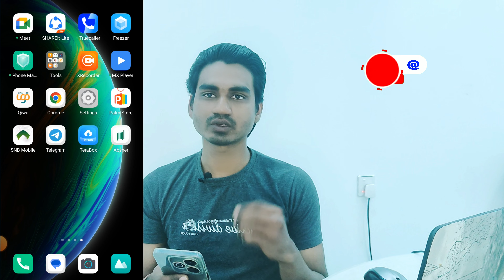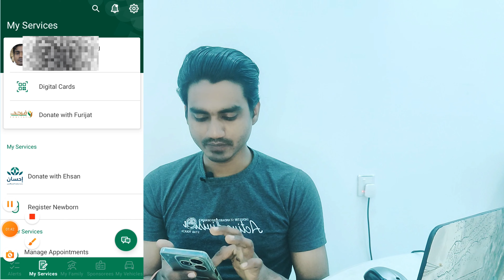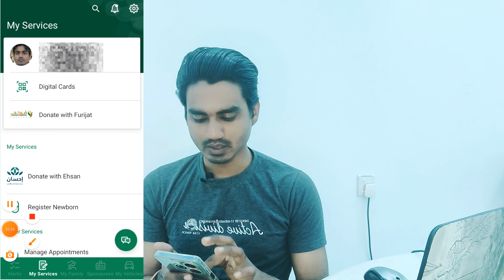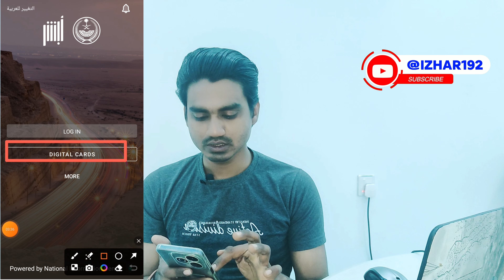Digital iqama activet kaise kare | How to Activate Digital Cards | Abshar Digital Iqama Activation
HELLO MY FRIENDS AND VIEWERS MAI AAJ AAPKO IS VIDEO ME { aap kaise apna digital iqama ko check ya activate kar sakte hai absher me }
BATANE WALA TO PLEASE IS VIDEO KO COMPLETLEY DEKHE THANK YOU SO MUCH

Your Question:-
Absher Digital Iqama Cancel New update
Absher digital card not showing
Absher New Update
Absher digital card problem
absher digital iqama card not showing
digital iqama new tawakkalna
absher digital Iqama card not working
absher new update Iqama problem
absher iqama not showing
Digital iqama activet kaise kare
Absher Update Digital Card
Digital Iqama Remove Permanent From Absher
Digital Iqama Kaise Dekhain
big update for absher account
absher login problem
absher add new number
absher login
absher password
absher password for big update
how to use absher account
tawakkalna app kaise banaye
absher digital card update
Iqama expire date check karne ka asan tareeka online
Resident ID card Saudi me expire kab hae check karne ka tareeka
iqama expiry date check karne ka tarika
iqama expiry date kaise check karen
Checkiqamaexpirydateonline
Absher  Digital Iqama New update
Iqama card problem in absher
Iqama absher py show ku ni ho raha
How to download Digital Iqama
Digital Iqama
How to check Digital Iqama
Absher digial iqama update
iqama check krne ka tarika
iqama expiry date check
iqama fees check krne ka tarika
how to activate digital iqama in absher
absher driving license appointment
absher digital card
absher digital card update malayalam
absher digital card loading problem
absher driving license appointment malayalam
absher driving license appointment riyadh
absher driving license renewal
how to get digital iqama in absher
digital iqama
digital iqama absher
how to create digital iqama
how to get digital iqama in mobile phone
how to get digital iqama
how to activate digital iqama
saudi digital iqama
absher digital iqama
how to get online saudi digital iqama in mobile phone

.hastag.

 @izhar192  Izhar192